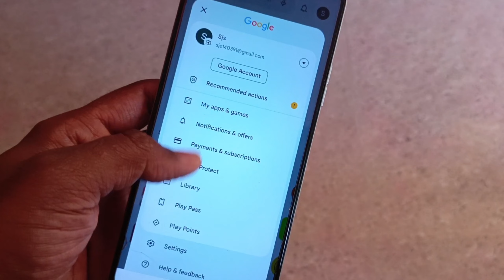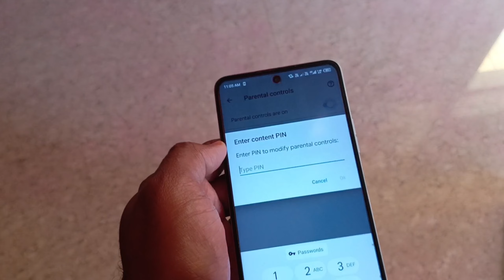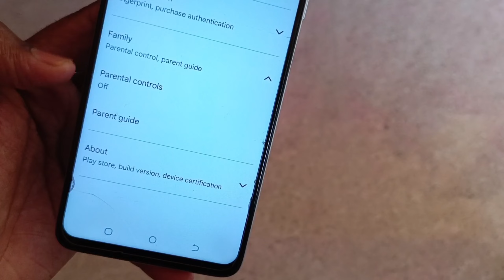How To Remove & Turn Off Parental Control 2024